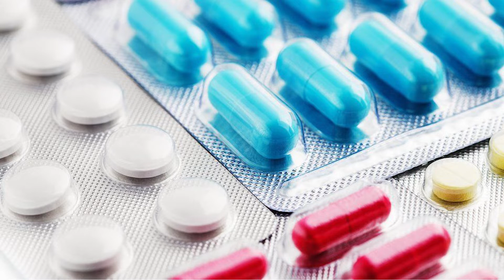लकवा करे जड़ से खत्म || Dr. Pragti Gupta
इस वीडियो में डॉ. प्रगति गुप्ता लकवे के रोगी के संपूर्ण प्रबंधन के बारे में बात करने जा रही हैं ताकि शीघ्र स्वस्थ्य हो सके। जब भी किसी को लकवा होता है तो वह ब्रेन हेमरेज के कारण होता है, या फिर ब्रेन में थक्का जमने के कारण होता है। शरीर में थक्का बनने का कारण बनने वाली कुछ आनुवंशिक स्थिति के कारण लकवा होने की संभावना हो सकती है। लकवा के अधिकांश रोगी शरीर में उच्च रक्तचाप, उच्च कोलेस्ट्रॉल और उच्च मधुमेह के स्तर से पीड़ित होते हैं।

अगर आपके मन में कोई सवाल है तो आप नीचे दिए गए नंबर पर हमारे डॉक्टर से नि:शुल्क परामर्श ले सकते हैं।

जब लकवा के रोगी को चलने-फिरने में समस्या हो रही हो या रोगी बिना सहारे के बैठने में सक्षम न हो, तो रोगी को हल्का आहार दिया जाना चाहिए जो पचाने में आसान हो और ताकत भी दे। रोगी को हल्का प्रोटीन जैसे दालें या दाल का सूप, मांसाहारी भोजन जैसे चिकन सूप और मछली का सूप दिया जा सकता है। यदि रोगी चबाने में सक्षम नहीं है, तो भोजन को तरल रूप में एक ट्यूब, पुआल या चम्मच के माध्यम से दिया जा सकता है। रोगी के आहार में विटामिन डी, बी12 और सभी मिनरल्स होने चाहिए ताकि सप्लीमेंट की जरूरत न पड़े। आहार में रोगी को सूजन, गैस या कोई दर्द जैसी असुविधा नहीं होनी चाहिए। सर्दी के मौसम में रोगी को अदरक और लहसुन दी जा सकती है।
जो रोगी शाकाहारी है उसे दाल का सूप, बिना मलाई वाला दूध दिया जा सकता है। हम रोगी को थोड़ा चलने में मदद कर सकते हैं जिससे अपच में मदद मिलेगी।

जब रोगी बिस्तर पर होता है तो हमें स्वच्छता बनाए रखना सुनिश्चित करना चाहिए और पक्षों को मोड़ना भी सुनिश्चित करना चाहिए क्योंकि रोगी बिस्तर पर एक ही स्थिति में लेटा होगा जो बिस्तर में खट्टापन पैदा कर सकता है। स्पंजिंग और पाउडर का उपयोग करके स्वच्छता को बनाए रखा जा सकता है।

पक्षाघात का प्रारंभिक चरण रोगी के स्वास्थ्य में सुधार लाने के लिए सबसे महत्वपूर्ण समय होता है। यदि बहुत समय बीत चुका है तो हमें रोगी के जीवन में कुछ बदलाव लाने के लिए और अधिक प्रयास करने की आवश्यकता होगी। प्रारंभ में, जब कोई रोगी पक्षाघात से पीड़ित होता है और अभी भी खड़ा होने में सक्षम होता है, तो हमें रोगी को हर दिन छड़ी की सहायता से या दोनों तरफ से समर्थन देकर ऐसा करने में सहायता करनी चाहिए। यदि पैर आगे नहीं बढ़ रहा है तो हमें पैर को पीछे से खींचना चाहिए ताकि रोगी के पैर में गति की भावना शुरू हो जाए। जब कोई रोगी हाथ या पैर का उपयोग नहीं कर रहा होता है तो उसके अंगों की मांसपेशियां सूखने लगती हैं।

जब रोगी को बिस्तर पर लेटा जाता है तो फिजियोथेरेपिस्ट रोगी के शरीर के व्यायाम निष्क्रिय रूप से करता है। यह रोगी के शरीर के अंगों को हिलाकर किया जाता है जिससे शरीर में हलचल का आभास होगा।

 जब रोगी शरीर के अंगों को अपने आप हिलाने में सक्षम हो जाता है। व्यायाम की शक्ति और ऊर्जा रोगी द्वारा ही प्रदान की जाती है। जब पक्षाघात होता है तो मस्तिष्क का हिस्सा काम करना बंद कर देता है लेकिन मस्तिष्क का बाकी स्वस्थ हिस्सा अभी भी सक्रिय होता है लेकिन हमें मस्तिष्क के उस हिस्से को कुछ खास गतिविधियों को करने के लिए प्रशिक्षित करना पड़ता है जिनकी जरूरत होती है। यह केवल अभ्यासों की पुनरावृत्ति द्वारा किया जा सकता है। उस क्रिया को बार-बार करने से शरीर की गति में सुधार होगा। जिस काम को वे रोज करते थे उसे करने से मरीज को जरूर मदद मिलेगी।

• हमेशा यह सुनिश्चित करना चाहिए कि रोगी किसी भी प्रक्रिया में घायल न हो।
• हमें यह सुनिश्चित करना चाहिए कि सहायता हर समय प्रदान की जाती है
• जब रोगी वाशरूम जा रहा हो, तो कृपया सुनिश्चित करें कि बाथरूम का फर्श सूखा है। कृपया सुनिश्चित करें कि रोगी घायल नहीं है।
• जब हम रोगी को बिस्तर से उठाते हैं तो हमें बहुत सावधान रहना चाहिए। आप उस बिस्तर का उपयोग कर सकते हैं जिसका उपयोग अस्पतालों में किया जाता है जिसमें समर्थन के लिए साइड रेल हैं।

जब पक्षाघात होता है तो मस्तिष्क का एक हिस्सा पूरी तरह से काम करना बंद कर देता है क्योंकि न्यूरॉन्स में पुनर्जनन की क्षमता नहीं होती है। ऐसे में हम मरीज के दिमाग में न्यूरोप्लास्टी की शुरुआत कर मरीज को स्वतंत्र बनाना चाहते हैं। प्रारंभ में जब रोगी को लकवा मार जाता है तो शरीर स्वयं को फिर से जीवंत करना शुरू कर देता है और न्यूरॉन्स के साथ नए संबंध बनाना शुरू कर देता है और जब नया कनेक्शन होता है तो धीरे-धीरे शरीर का कार्य वापस आना शुरू हो जाता है। न्यूरॉन्स के पुनर्जनन को आरंभ करने के लिए हम आयुर्वेदिक जड़ी बूटियों का उपयोग करते हैं।